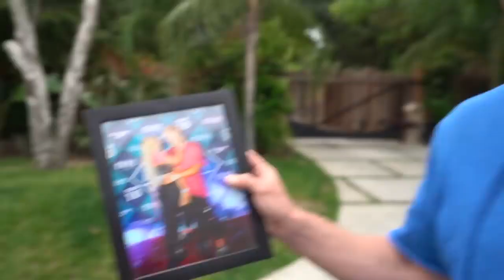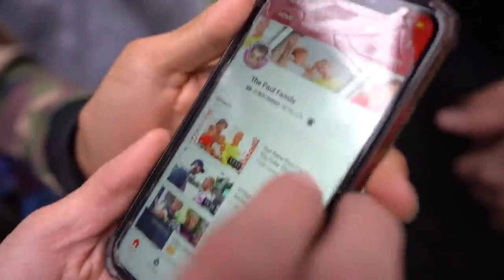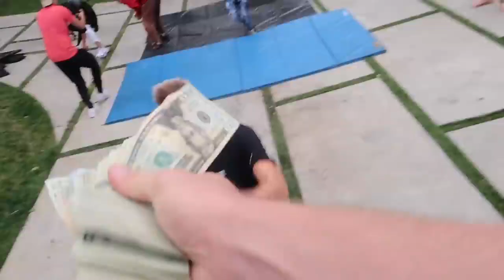Logan Paul! people will do anything for money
This is Logan Paul! Enjoy it! This is FAN channel!